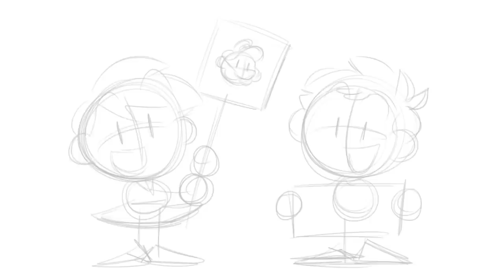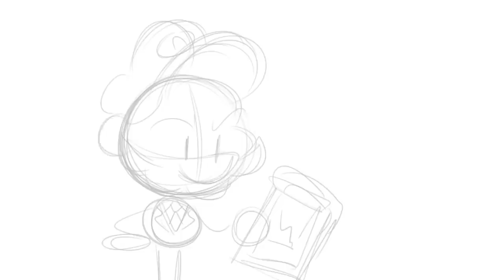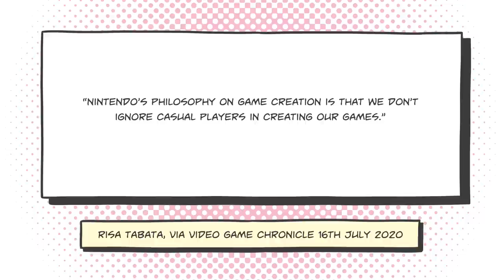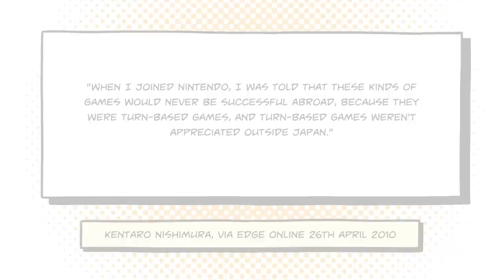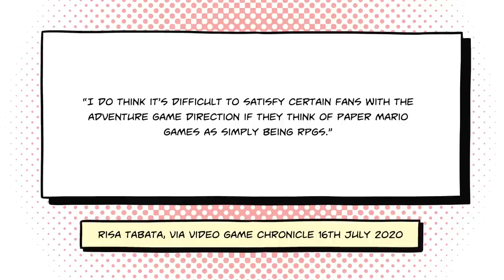Why Paper Mario Thousand-Year Door is coming to Switch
Paper Mario: The Thousand-Year Door is finally coming to Nintendo Switch, and we have one person to thank for it. No, it's definitely not Shigeru Miyamoto; it's you! You did this! Thank you!

According to longtime Paper Mario developer Risa Tabata, decisions surrounding whether or not to remaster or remake older Paper Mario titles often come down to whether the fans shout loud enough.

While this is often the case for games with cult followings, Gamecube classic Paper Mario: The Thousand Year Door had the odds stacks particularly high against it because many of Nintendo's higher-ups, especially Shigeru Miyamoto, think that Mario RPGs are a bad idea.

Which is unfortunate, considering all the people who love them.

Anyway, that's the video. Bye.